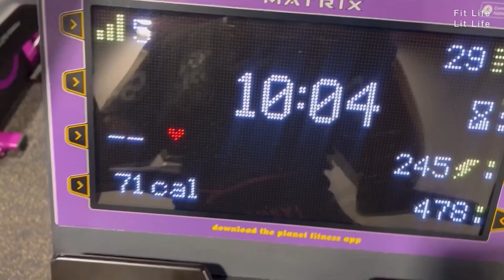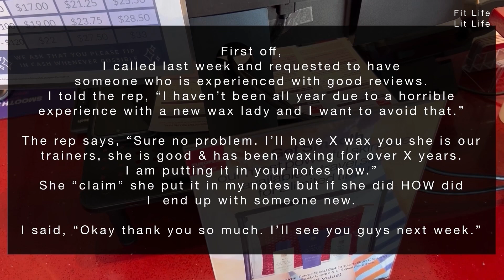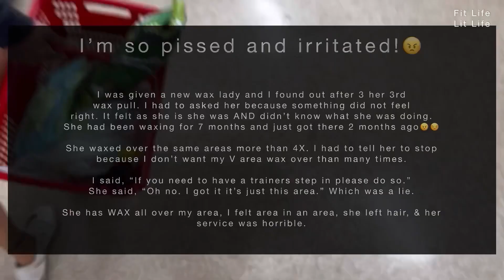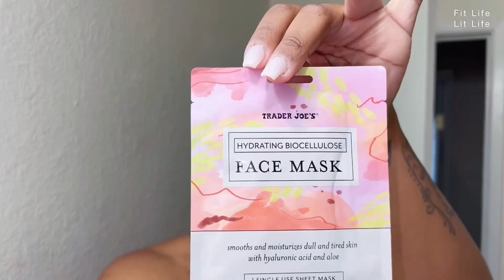BEAUTY MAINTENANCE • MORNING PRAYER • WAXING • FLIGHTS • HEALTHY SELF-CARE HABITS • NAILS •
🔊🎶 Music vlog (No talking)🗣️🚫
Fit Life Lit Life
A self-care brand focus on mental and physical fitness.
Inspiring self-help content to remind you to show up for yourself. Every area in our life will require you to show up for yourself (mental, physical, emotional, financial & spiritual).
Focus on your Fit!
Today is a physical, mental, emotional and spiritual fitness/self-care clog. Music and text beauty/self-care maintenance. These are things I do on a regular (single or involved) but I have my luggage packed in this video meaning I am going to on trip (solo trip).
I had a bad wax experience at European Wax Center and I do not like that way sis painted my nails (Miss lady can't paint) but l'll make it work.
From me to you, rather you are single or in a relationship or if it's winter or fall season make sure you are taking care of you inside and out. Go places by yourself, keep your beauty maintenance up (shaving, pedicure and waxing). Don't slip and sleep on yourself. When you stay ready you don't have to get ready.
Each one teach up who's ready to be taught.